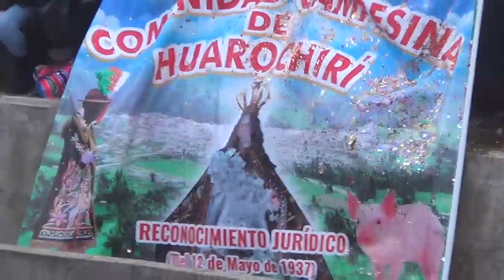Corrida de Toros en Huarochiri Abril 2022